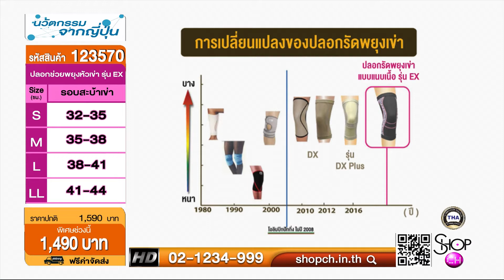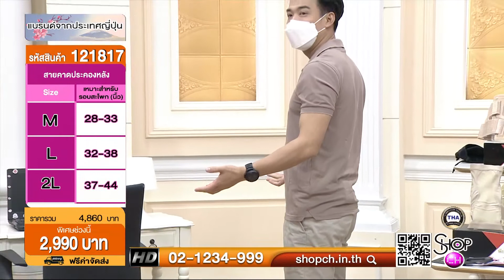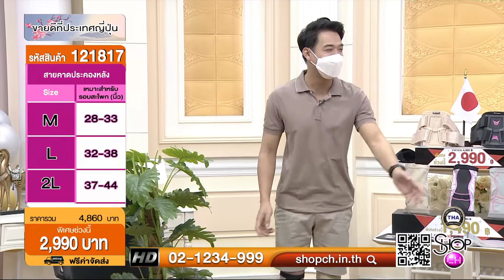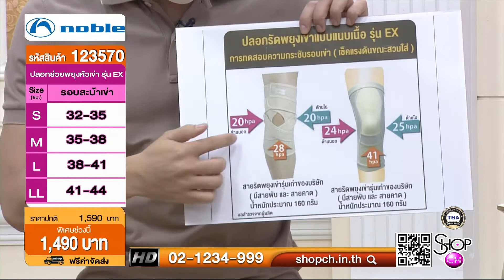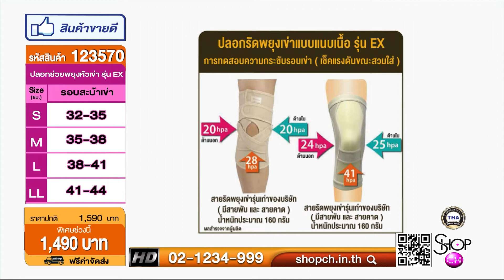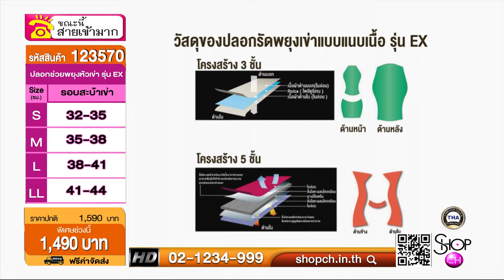Noble ปลอกช่วยพยุงหัวเข่า รหัส123570 สายคาดประคองหลัง รุ่น MAMORO AIR รหัส 121817 (เทปรายการ)